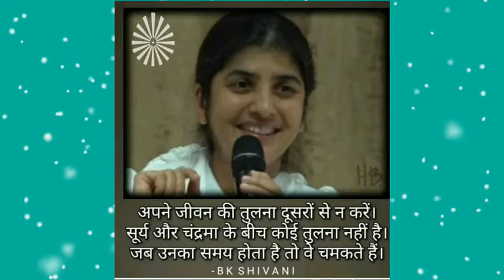Motivational Quotes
बी के शिवानी बहन एक इंटरनेशनल मोटिवेशनल स्पीकर है उनकी वाणी द्वारा सारे विश्व में लाखों लोगों का जीवन में परिवर्तन हुआ है